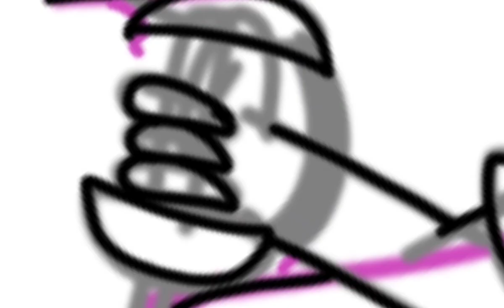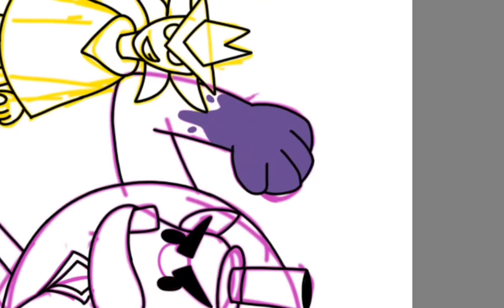UNDERTALE YELLOW: Feisty Five SPEEDPAINT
I drew cowboys :)

Music from Undertale Yellow